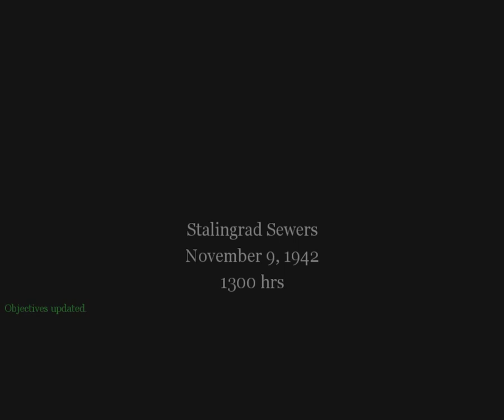Call of Duty(03') Playthrough: Red Army #17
In order to avoid the main German Line, Russian forces begin to systematically clear and advance through the sewers.